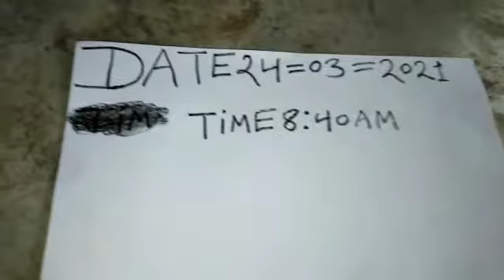KALI HALDI BLACK TURMERIC AVAILABLE ORIGINAL REAL LOCK KAPOOR TEST RUBY ROY